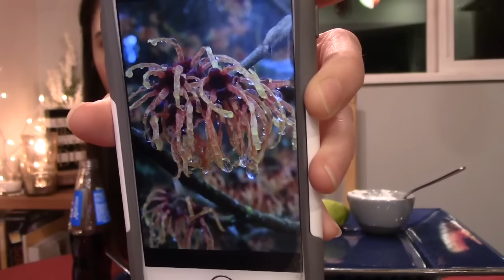Chicken Fajitas | MUKBANG 먹방 Episode 196 Mexican Food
Thank you chicken for giving your life for me to have these delicious chicken fajitas. This was a delicious mukbang ;).
This recipe gave me inspiration but I pretty much just did my own thing in the end

*“You must be the change you want to see in the world.”*
*"If you change yourself you will change your world. If you change how you think then you will change how you feel and what actions you take. And so the world around you will change."*

Mohandas Gandhi

😄🍻 Cheers and have a good day!

My instagram is mainly my dogs and other photos I take.

Schedule:
Sunday-Thursday: Mukbangs, Grocery Hauls
Friday: Follow me around videos, Ramen, Random goodies haul
Saturday: Pizza Mukbang